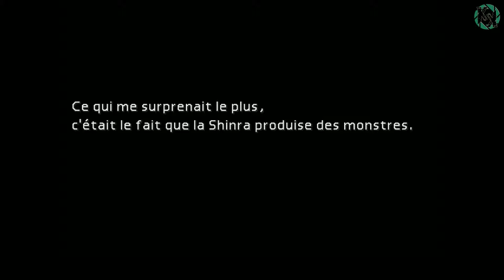Let's Play Retro : Final Fantasy VII | Episode 12 : La déchéance de Sephiroth ( NC )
Final Fantasy VII est un jeu sorti le 17 Novembre 1997 et développé par Squaresoft.

Synopsis : L’histoire commence lorsque Cloud, mercenaire taciturne, rejoint le groupe éco-terroriste AVALANCHE basé à Midgar, une vaste cité industrielle. AVALANCHE lutte contre la Shinra, une multi-nationale qui produit de l’énergie Mako en prélevant l’énergie spirituelle de la Rivière de la vie des entrailles de la planète Gaïa.

Plateforme : PC ( Steam )
Capture : Action Mirillis
Montage : Sony vegas Pro 12
Miniatures : Photoshop CS5